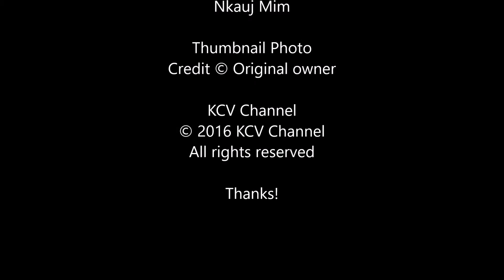Kwvtxhiaj Plees “Nkauj Nraug Sib Ncaim”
Title:  Kwvtxhiaj Plees “Nkauj Nraug Sib Ncaim”
Artist:  Nkauj Mim

Warning: Txwv tsis pub leej twg coj must so rau any social media sites ntxiv yam tsis tau kev tso cai los ntawm KCV Channel.

Nqua Hu: Yog nej leej twg muaj video, dabneeg, sabsijhuam, kwvtxhiaj thiab lwm yam ua nej xav muab rau peb KCV Channel tso rau sawvdaws hnov, email rau los yog hu rau tau.